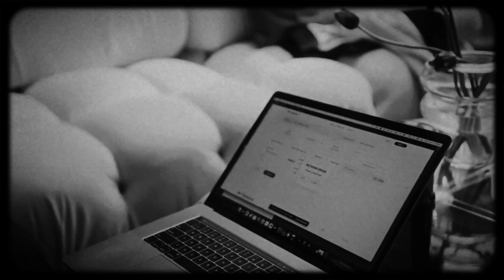容祖兒 & Adele | 九秒九 x Someone Like You (Mashup)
盛夏光年 那一段塵封 情愫